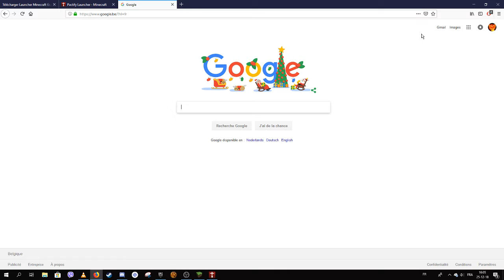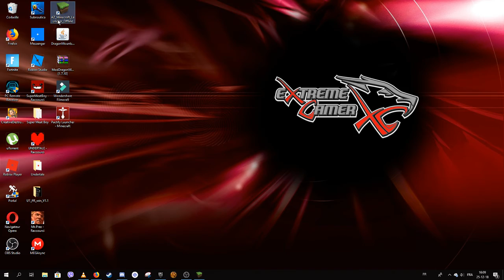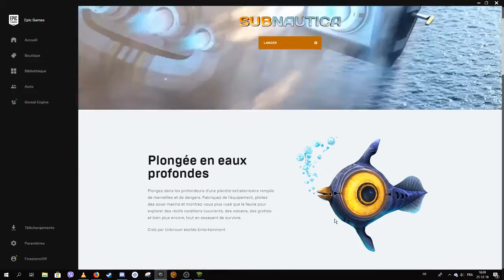Tuto#2 : Obtenir 2 Launcher Minecraft PC gratuitement !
Juste un tuto...